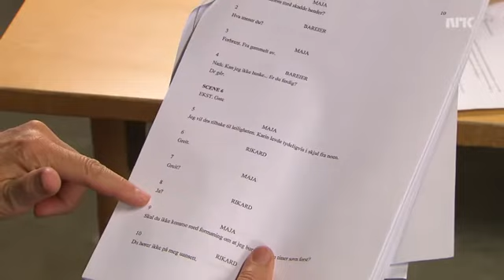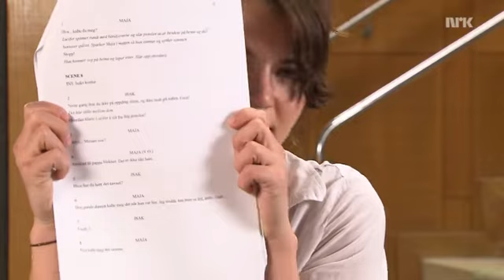Lag lyddrama: Manus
Scenekunstbruket og NRK Radioteatret utfordrer deg til å lage ditt eget lyddrama. Les mer på konkurransens nettsider